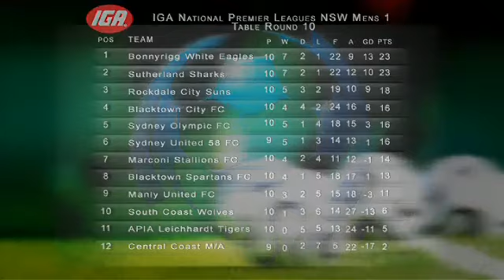IGA NPL NSW Mens 1 Round 10 Highlights